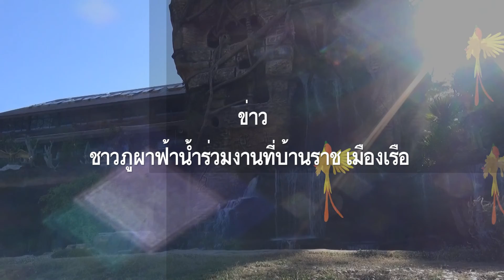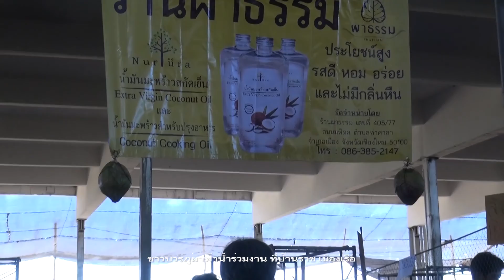610106 ข่าวภูผาฟ้าน้ำ